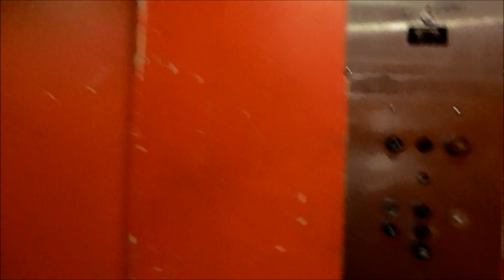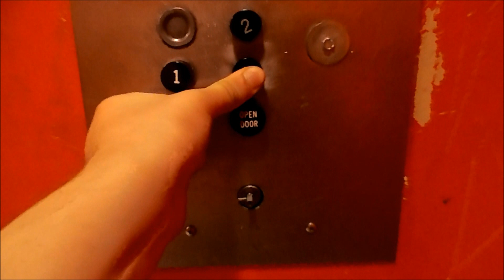1950s Otis "Black Button" Elevator in Las Vegas, NV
The location of these elevators will NOT be disclosed. A HUGE thank you to the security for showing me these amazing elevators!!!

This has to be the most EPIC elevator here!! Installed in the 1950's.

Tech Specs:
Brand: Otis
Type: Hydraulic
Fixtures: Black Buttons
Installed: 1950s
Levels Served: 3